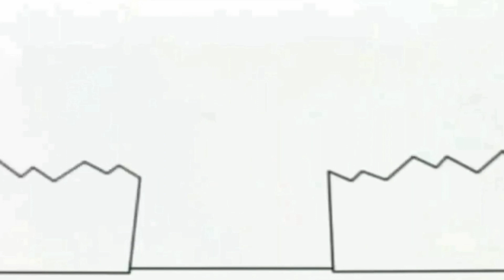18 серпня 2021 р.